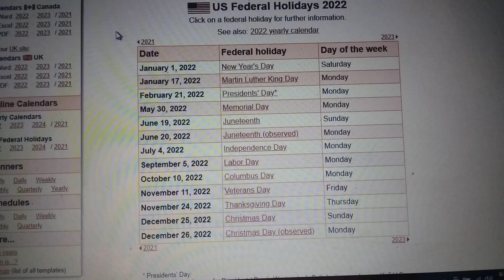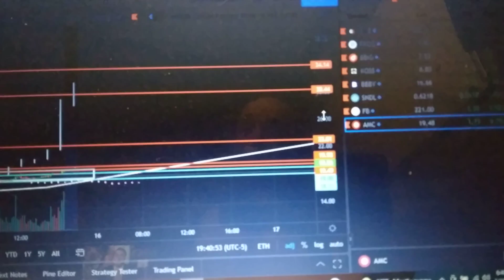Markets Closed Monday? What Does That Mean | An AMC SQUEEZE UPDATE